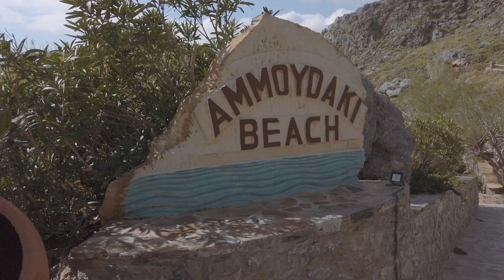Ce ne a placut in regiunea Rethymno/ Vanlife Creta/ Cu camperul in Creta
Buna tuturor,

Ne aflam in plina explorare a sudului Cretei, de data aceasta in regiunea Rethymno.

Coboram catre plaja Preveli, pe un drum ingust dar spectaculos si ne campam intr-unul din locurile cele mai frumoase pentru un vanlifer: calm, liniste, natura frumoasa. De aici mergem pe jos sa vedem vestita plaja Preveli cu mica ei padure de palmieri si apoi, din nou cu ajutorul lui "picollo Giovanni" catre Triopetra, plaja al carei nume este dat de cele 3 stanci care tasnesc din apa, landmark-ul locului.

Apoi pornim catre vest, tot in sudul Cretei si ne minunam de frumusetei plajei Skinaria, superba din drona, dar si de la sol. Urmeaza o rafala de plaje mai mari sau mai mici, toate frumoase. Si sa nu uitam si de interiorul insulei, o placere sa-l descoperi.

Cand, in sfarsit, suntem gata sa lasam in urma locul acesta, ne indraptam catre Chania, nu inainte de a ne opri la Rethymno, orasul capitala a regiunii cu acelasi nume. Iar aici avem bucuria sa gasim deschis la patiseria lui Giorgos Hatziparaskos, un artizan al baclavalelor, de unde ne-am indulcit si noi in drumul catre Chania.

Va multumim din suflet celor care ne urmariti saptamana de saptamana!